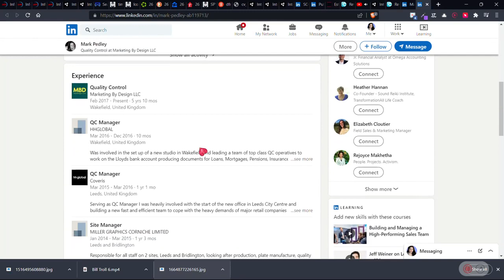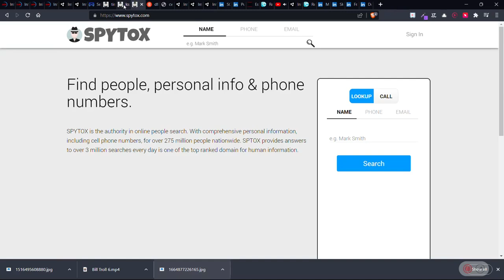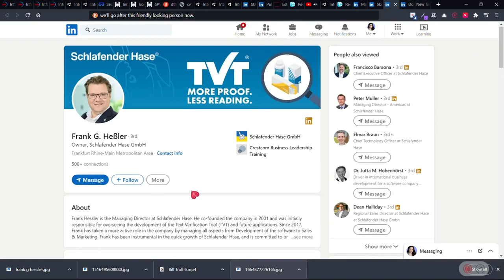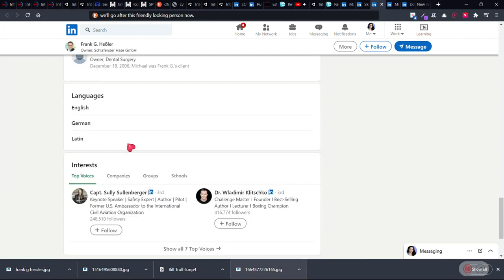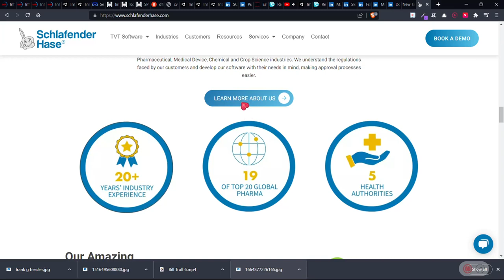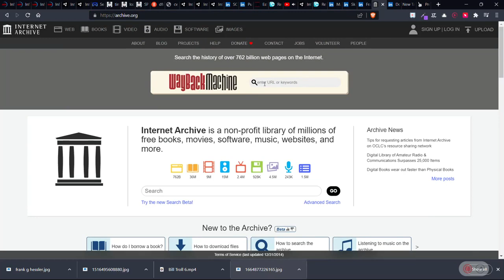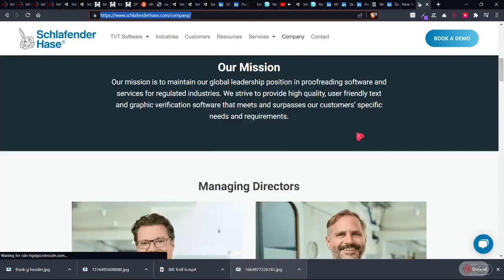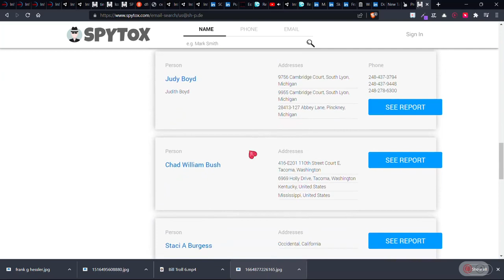Bill Troll 7